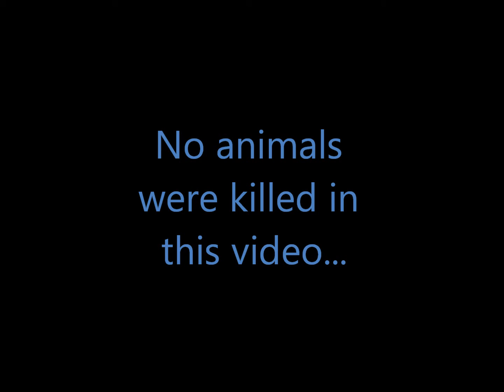NHL12: Sasquatch gets tranquilized [HD]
Looks like the Canadiens hired the animal control so they could get a goal against Sasquatch.

..a bug MIGHT have occurred that kept me from moving till the next whistle,but the first one sounds more believable. :)